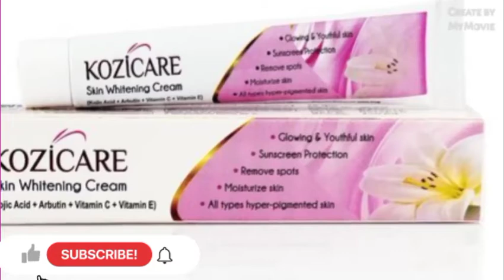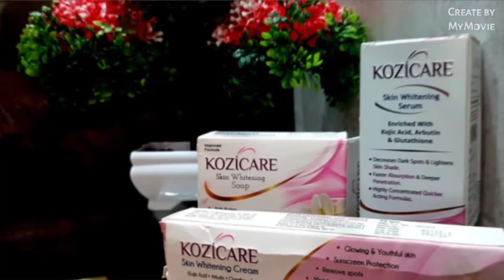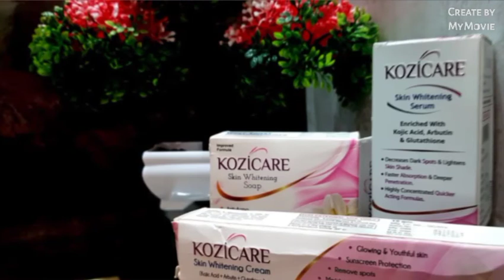KOZICARE SKIN WHITENING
KOZICARE : SKIN WHITENING - Cream, Serum and Soap - You Got To See This